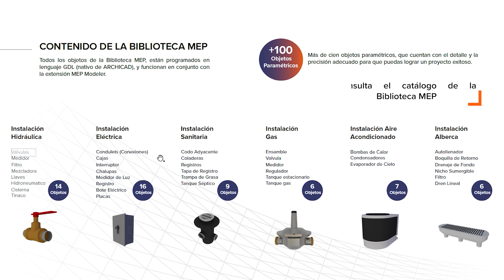Biblioteca MEP Modeler LATAM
¡ Conoce nuestra Biblioteca MEP Modeler y adquiérela !
Más de 100 objetos paramétricos que podrás usar en conjunto con la extensión del Modelador MEP, permitiendo un óptimo flujo de trabajo.

* ¿Eres usuario SSA/ArchiPLUS?